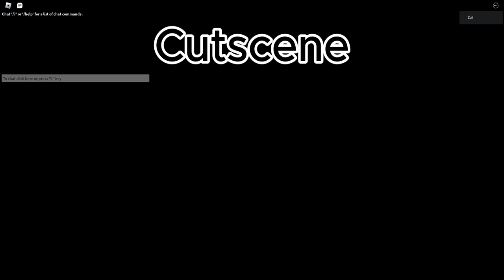[UT: TEST PLACE] !NEW! STRANGE SANS BEATEN + CUTSCENE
| Chapters or something: |
0:00 - LOCATION
0:18 - CUTSCENE
1:36 - FIGHT
3:30 - OBBY
7:51 - ENDING

tags lol:
Evil Sans
Test place
Lad test place
Lad Legos
Lad Legos Test place
roblox lad legos test place
test place lad legos
undertale
lad legos test place new fight
lad legos test place evol dust
lad legos test place sans
(1.19a)Monkey Sans an the Door😳🚪
Monkey Sans and the Door😳🚪
Monkey Sans an the Door😳🚪
(1.19a)Monkey Sans and the Door
Monkey Sans
wth... these tags aren't even for test place... these are for monkey sans! That game is dead! Fake tags! 😡😡😡